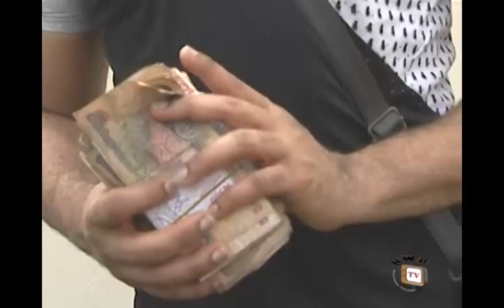University Mafia - 2014 Latest Nigeria Nollywood Movie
This movie is about the vices and challenges of college life in the universities where simple and harmless looking decisions could easily lead to permanent life-time catastrophes.
A young fine and flashy son of a very wealthy and influential man gets an admission to be a doctor and hits the campus in a big way without being aware of the dangerous consequences of being conspicuous, flamboyant and extravagant!
The temptations on campus which lure young students towards cultism and other deadly tendencies are so strong that most carefree and unvigilant students are roped in without even knowing.

Nigeria Nollywood Movie Starring; Nonso Diobi, Mike Ezuronye, Emmanuel Ehumadi, Maureen Akpoko, IykeNkwuenu,
Directed by; Emeka Nnakaihe Produced by; ChibuezeUcheama